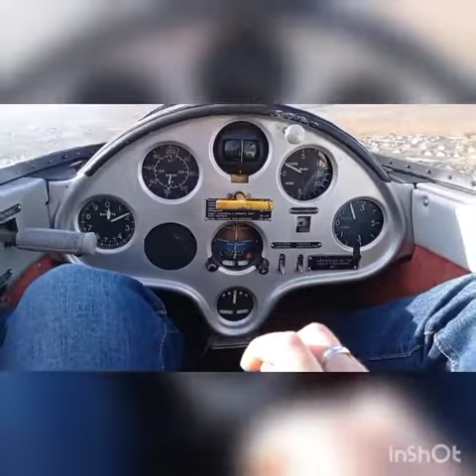закрытие сезона 2021 под песенку.(4)